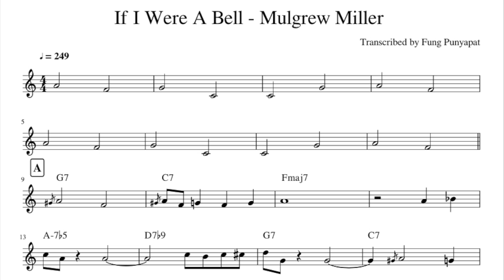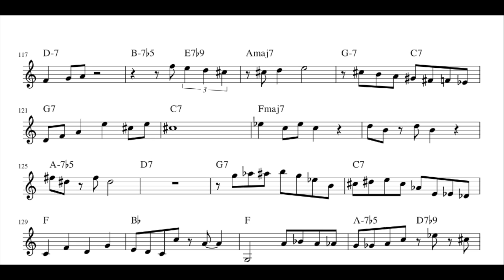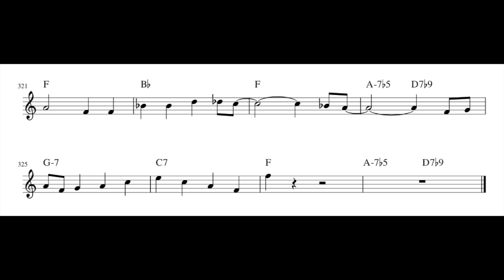Mulgrew Miller - If I Were a Bell (Transcription)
This transcription is for guitar so there are several octave shifting.